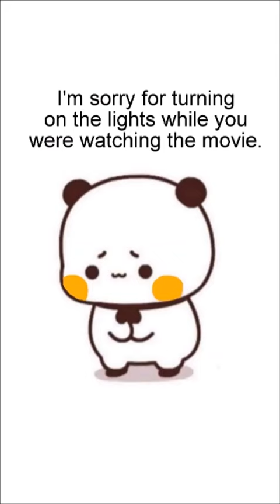A Heartfelt Apology || Dudu Bubu Toxic Relationship || Peach Goma || Bear Panda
Exactly what the title says it is. Chuchu is everything positive which Bubu couldn't be and can never be.

All images via Google Search, Tenor and Redbubble.